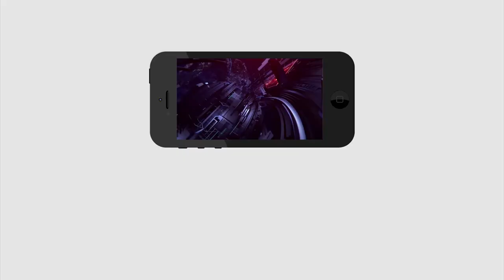Eluru Public Talk | Auto Driver Punch On Mystery Disease | రిపోర్టర్ కి ఆటో డ్రైవర్ పంచ్ |PDTV News